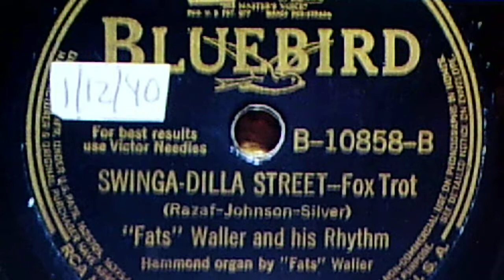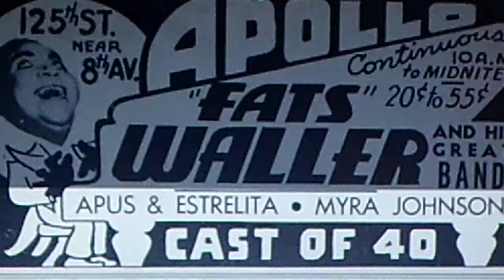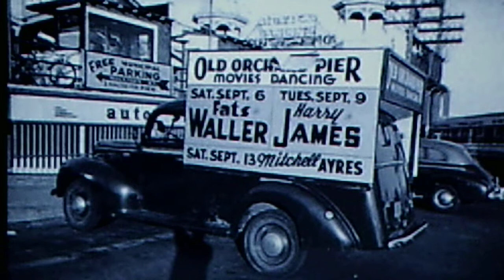Fats Waller and his Rhythm, Hammond organ by Fats: "Swinga-Dilla Street" (1940)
Source: shellac BLUEBIRD 78, B-10858-B, recorded Jan. 12, 1940